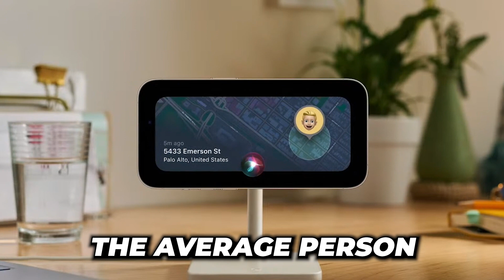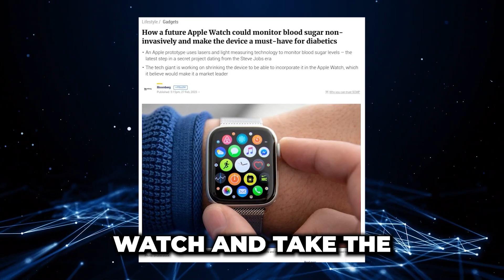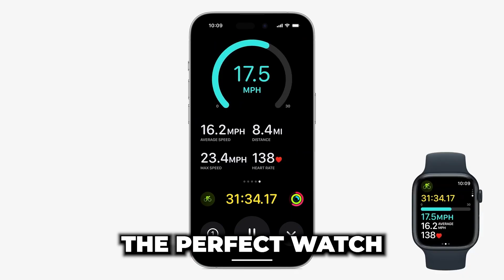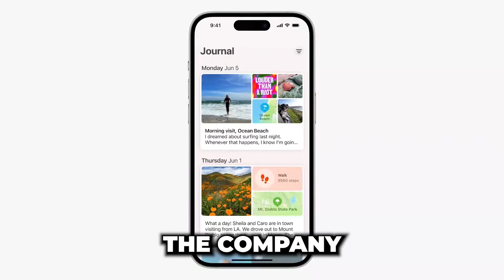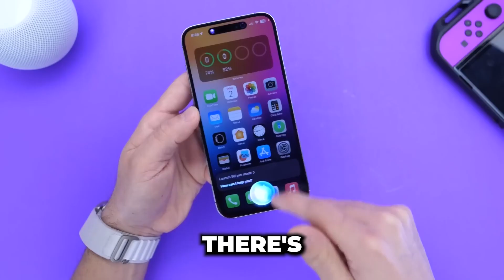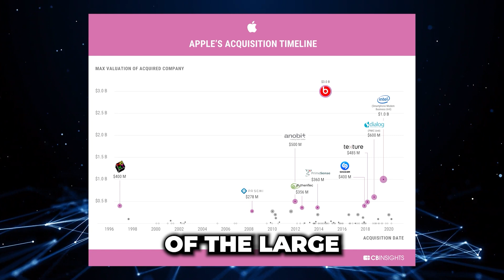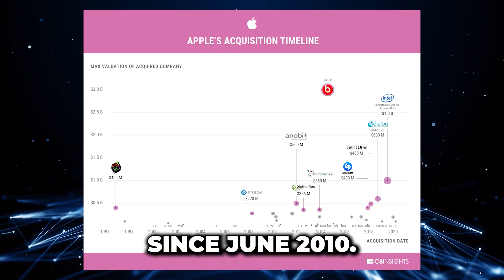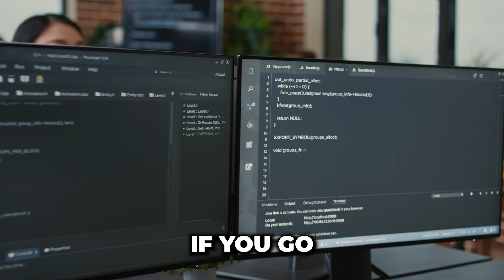Apple’s NEW Quartz AI Revealed - We are SHOOKETH!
After taking a revolutionary leap into the future, one of the most powerful forces in the world of technology is placing the health of the entire human race in the hands of Artificial Intelligence. Apple’s groundbreaking AI project will completely transform the way the average person takes care of their health. Gone are the days when only the most powerful institutions had access to the most cutting-edge technology. Now, thanks to Apple, ordinary people will soon have access to AI algorithms that will transform the health and well-being of humanity as we know it. Join us as we reveal the most exciting development in the world of AI, and watch until the end to find out how this extraordinary new technology will change your health and well-being forever. Apple left its investors completely shocked after revealing their new project that will take the company deeper into the world of AI than ever before. Quartz, the AI-powered health coach that uses data from Apple watches and iPhones to monitor users’ eating habits, sleep quality, and even emotional state, is set to be released into the market in early 2024.

In today's video we look at Apple’s NEW Quartz AI Revealed - We are SHOOKETH!...Keep watching to see AI news, we're diving deep into Apple's latest innovations with a special focus on Apple AI and its groundbreaking Quartz AI technology. From revolutionizing health AI to adding new layers of functionality to the Apple Watch, Apple continues to be a leader in the tech industry. Learn how Quartz AI is setting new standards as an AI health coach, and what this means for the future of Apple tech.

Inspired by Apples' NEW AI 'QUARTZ' Takes the Industry By STORM! (NOW ANNOUNCED!)

Inspired by Apples New AI Features Has Everyone Stunned! (Now Announced!) (WWDC) (AppleA AI)

Inspired by Apple Vision Pro Impressions!

Inspired by Apple's NEW AI: Meet QUARTZ (NOW ANNOUNCED)

Inspired by Apples' NEW AI 'QUARTZ' Shocks the Industry in NO TIME! (NOW REVEALED!)